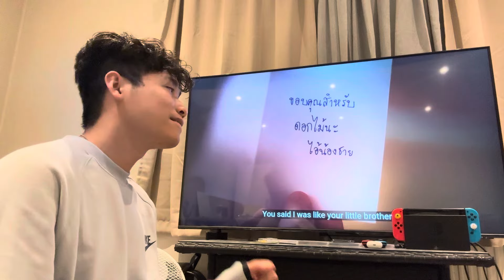BUS7 แค่น้องชาย (brother zone) Reacting video tpop bus7 bus แค่น้องชาย ￼